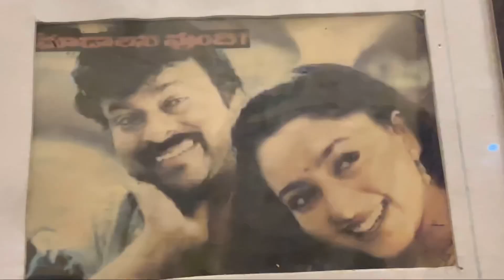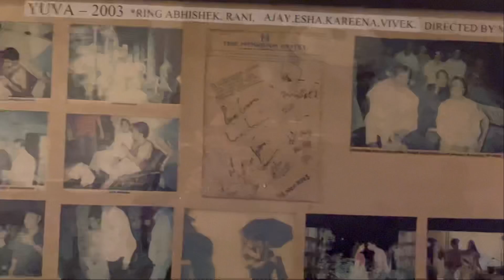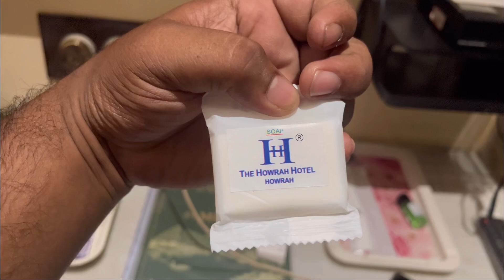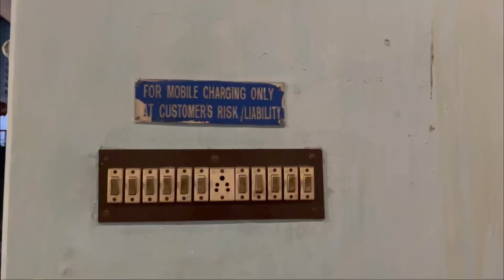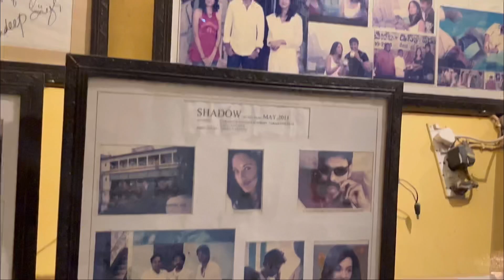Best Vintage hotel in Kolkata| Best Place for Pre-wedding shoot| 5min walking Distance from Station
In this video we will show you about the best vintage stay in Kolkata.. Where we spent a night. This hotel is situated in Howrah. 5min walking distance from Howrah railway station. nowadays bari kothi or Bawali Rajbari are on trend but those are expensive. If you want a cheap but vintage stay, this is the best place where you can stay in Kolkata. This building is made by a Marwari business man who got ray Bahadur khetab from the British.

The Howrah hotel
Vintage stay in Kolkata
Weekend gateway

So this is it.We struggling souls are trying to bring the best among us. And share with your buddies who all are planning to do this trip.